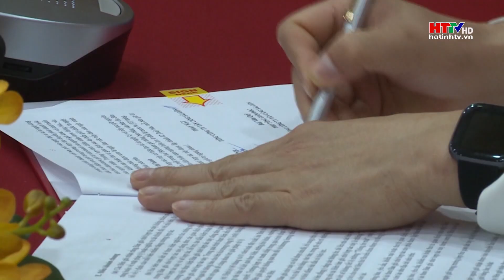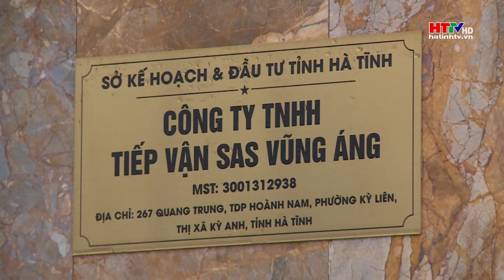Hà Tĩnh thúc đẩy phát triển Logistics | Hà Tĩnh TV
Theo quy hoạch, Hà Tĩnh sẽ hình thành 4 trung tâm Logistics. Để hiện thực hóa mục tiêu, tỉnh đã ban hành nhiều cơ chế chính sách, kêu gọi thu hút đầu tư.